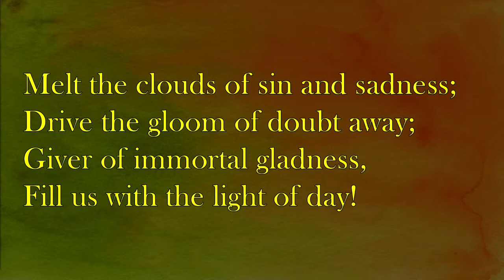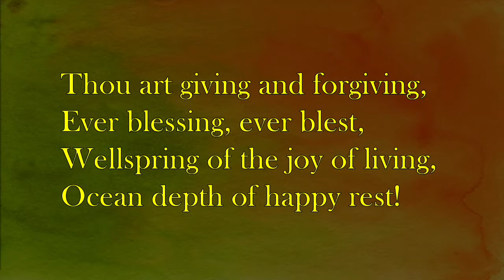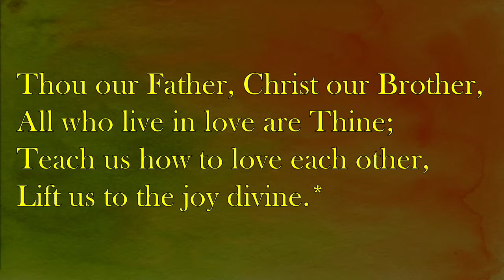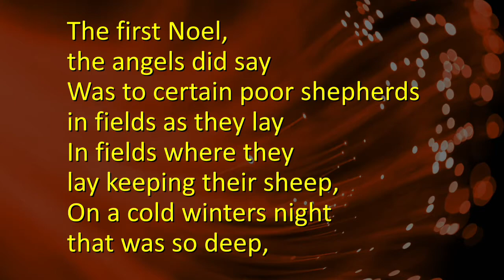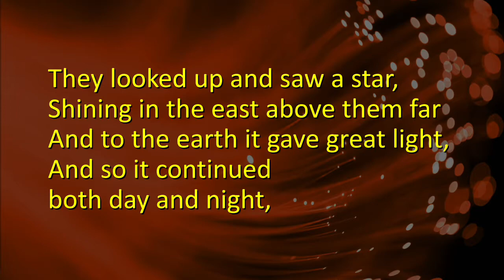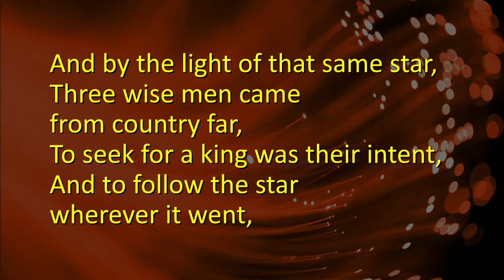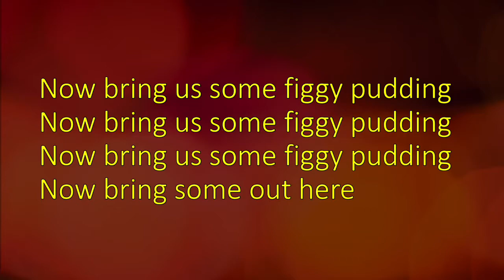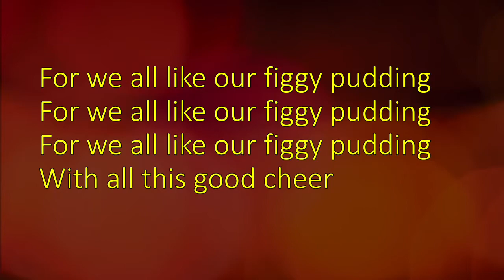St Pauls Corry Worship for Jan 3rd 2021